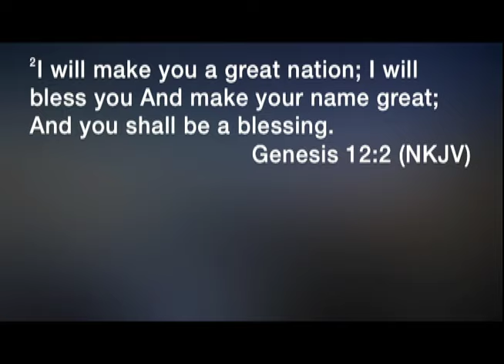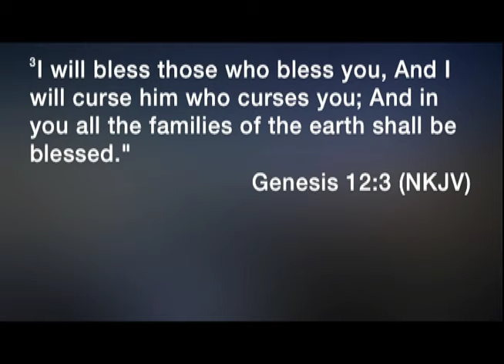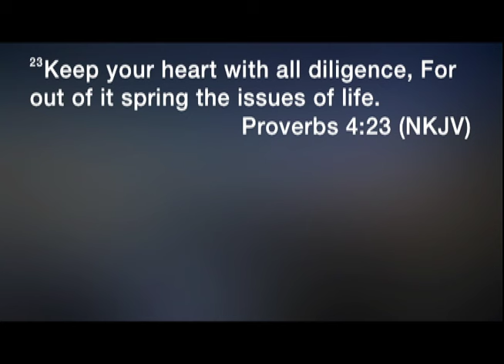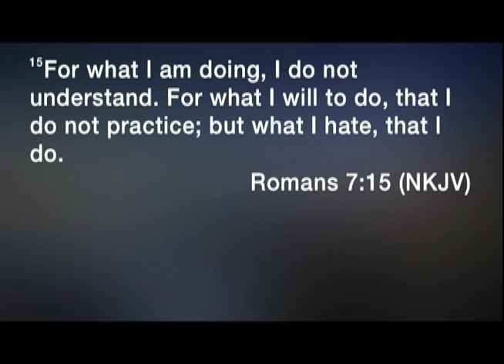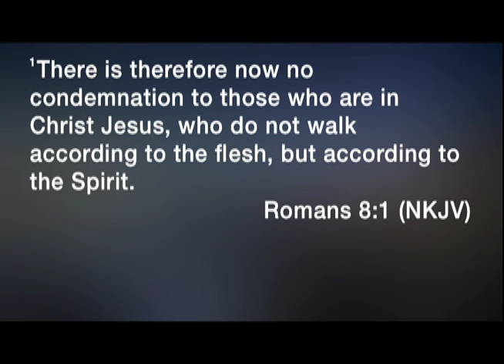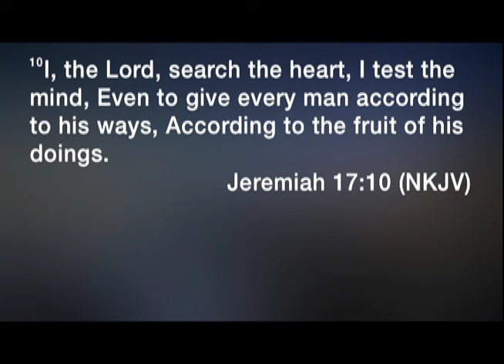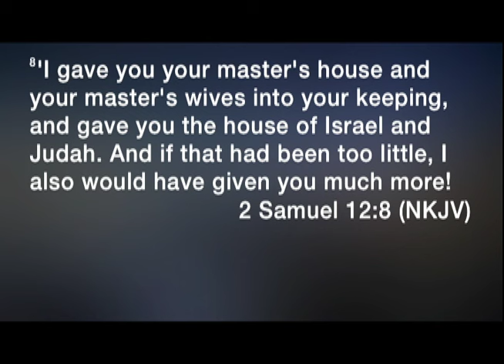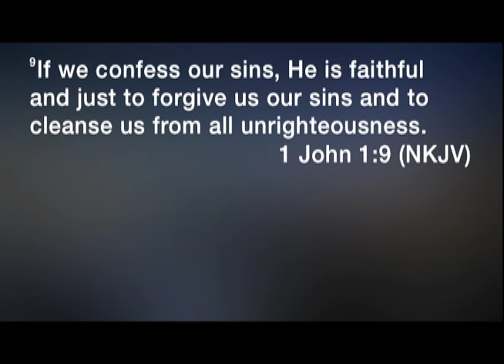When God Gets Your Heart - Charlton Scullard - 1.17.16